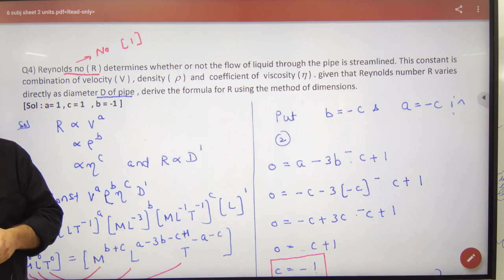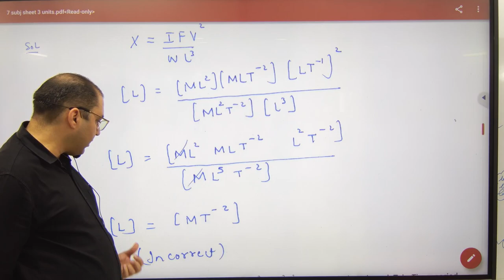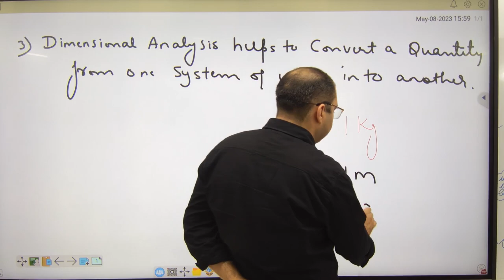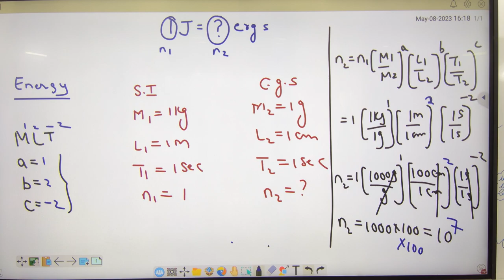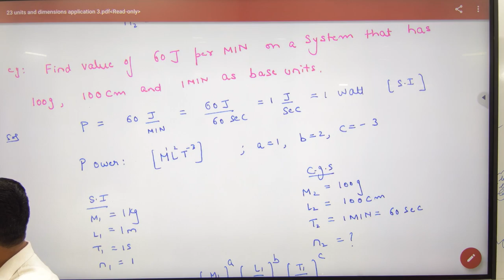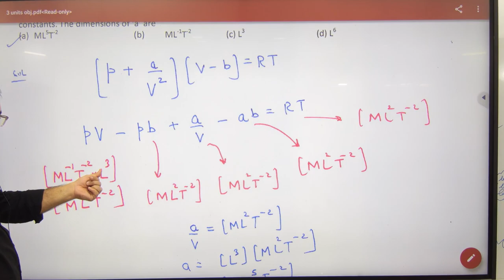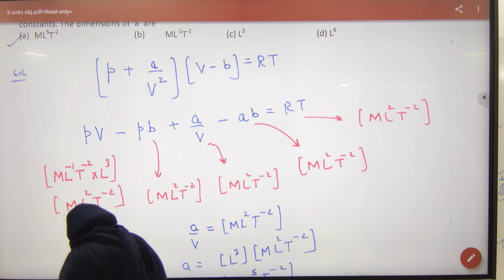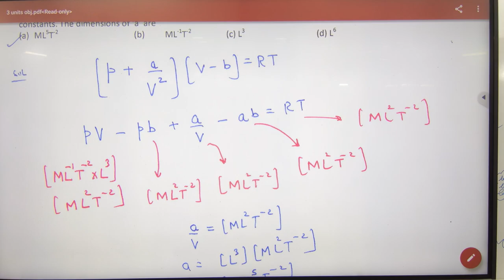Numerical on dimensional analysis